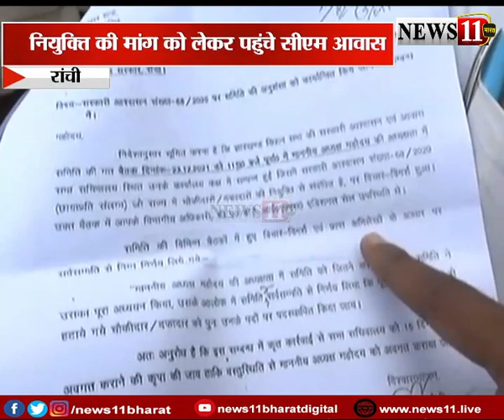नियुक्ति की मांग को लेकर CM आवास पहुंचे चौकीदार और दफादार, देखें क्या है पूरा मामला